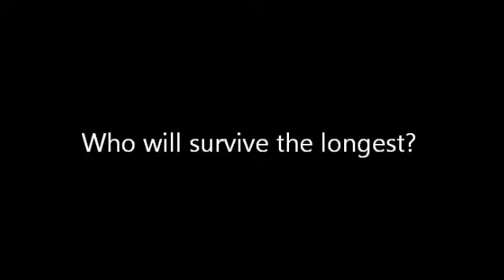Homeless Hearts // Episode Five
You know what's so funny about being an unknown stalker? Or.. how else to put it.. examiner! That sounds better... I examine people... sounds less illegal.

But really... nobody knows about it, and I can tell you the stories off all the different people so I can explain to you how everything happened... how it led to the end of this story. I was one of the reasons for that end, though...

Maybe my sibling was right when he/she said I couldn't keep any self-control...

Anyhow.. let's see how Carlos and Jaysalee Danimari -- better known as JD -- started their adventure to the house I shared with a small part of my family.

It was cold out. The wind was blowing hard and blew her hair up as she watched how her brother finished the snowman made of sand, rocks and fallen and broken branches from a tree. It was nearly winter, but snow wasn't anywhere to be seen. And since both Carlos and JD Garcia didn't want to be home at the time, they decided to go out and make a snowman of sand.

It was unbelievable how good that actually looked.

"You know... It's a miracle how much patience you have to grab water, throw it over some sand and make a huge ball of it, make another one on top of it and actually complete it into a snowman.. or.. a sandman." JD said, smiling at the work her brother had finished.

"Yeah.. but it was fun!" Carlos replied, smiling widely.

Of course, there was a reason why Carlos and JD didn't want to be home, and that reason... well, it wasn't all that bad. They didn't really have a reason to be sad because it wasn't them who their parents were arguing  with. But all the screaming.. it just became a little too much. They always ended up with headaches, and it wasn't fun.

"You know what part of this day is going to be fun?" JD asked as she looked around the woods they were in. "Finding our way back home. I think mom and dad stopped screaming at Leah by now because she wasn't careful and didn't think.."

"It's not that hard," Carlos said. "Just follow the road! It's how we came here!"

But for them, it didn't matter. They were lost. And in some twisted kind of way it was their parents' fault, because they were always yelling at one of their siblings for being dangerous and all.. of course they felt sorry for them.

But this wasn't their faith like it was the faith of both JD and Carlos.

I find it amazing how many different reasons there are for the people to leave their homes.

But not that amazing seeing where they all ended up.

And now, we had five of them. Megan and Rebekah Williams, Erin and Krista Michaels, James and Taylor Diamond and McKenna Reed all walked out.. you know how many people leaves that?

But.. Logan and Mayzie Mitchell are next in this. And then, there's just ONE family left. Yes... you're missing someone. There are only 7 families falling apart. Because mine already did.

My family already fell apart so many years ago.

And now, here I am.. telling you how even more families fall apart.

Are you already wondering who I am?

"In this world of change, nothing which comes stays, and nothing which goes is lost." ~ Anne Sophie Swetchine.

Soo... Does anyone dare to guess who the I-figure is? ;)